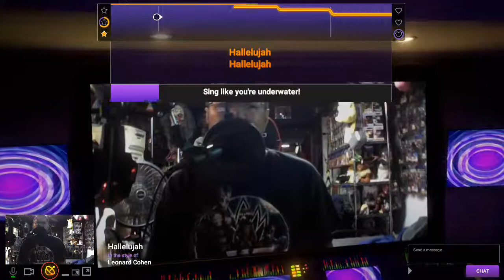JPOOL - Hallelujah (Cover) on Twitch Sings!